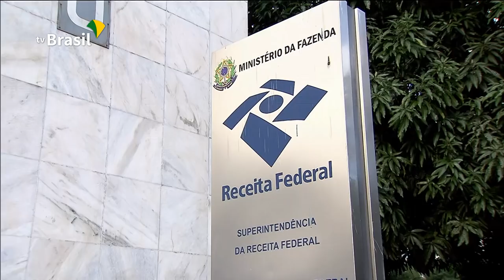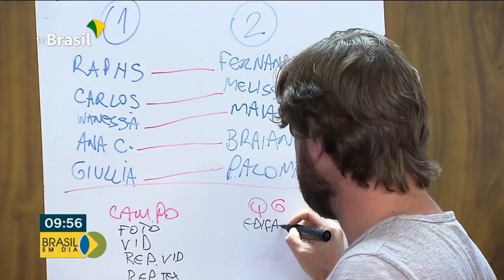Brasil em Dia - 08 de Julho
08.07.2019 - Receita Federal libera consulta ao segundo lote de restituição do Imposto de Renda. A Reforma da Previdência começa a ser analisada essa semana pelo Plenário da Câmara dos Deputados. E o Brasil vence a Seleção do Peru e conquista a Copa América pela 9ª vez